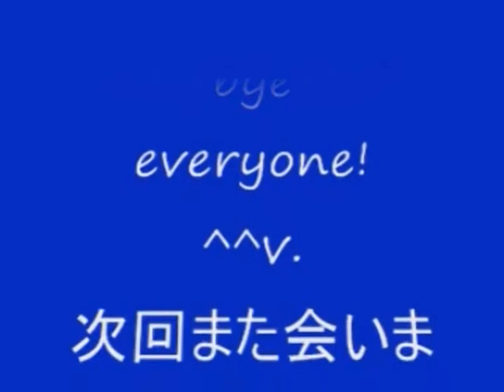No 10 Let's Play Onimusha 2 Samurai's Destiny. 鬼武者 2。 MrCedar31